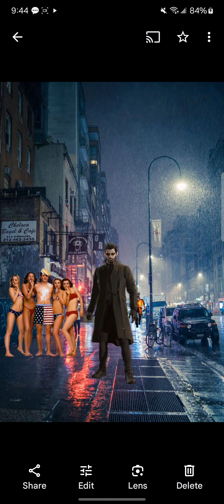War Of Revenge! Strike Back!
Fight Back! Push Forward Through The Barrier